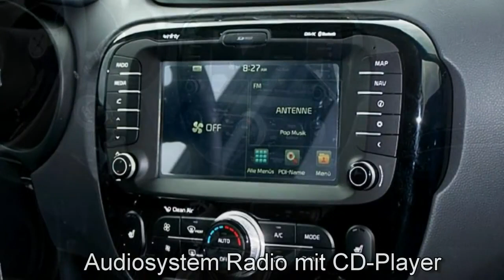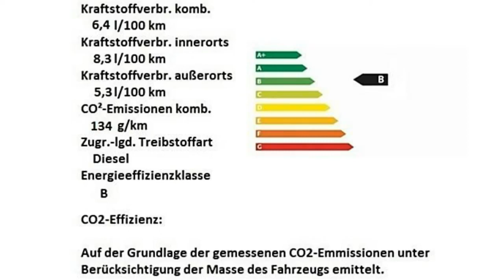Kia Soul 1 6 CRDi 265935 CASSISSCHWARZ AUTOHAUS UNGER